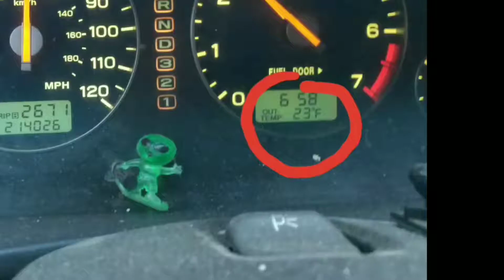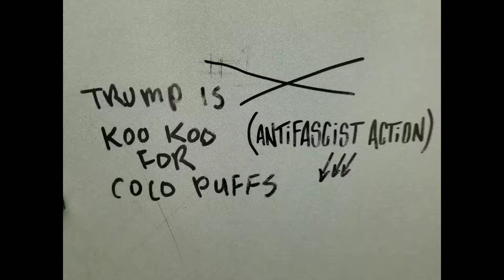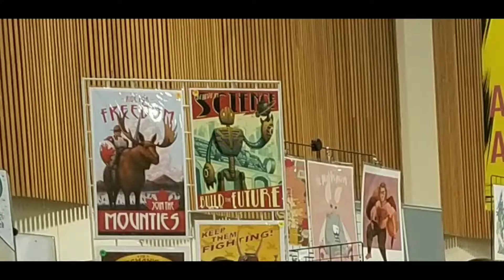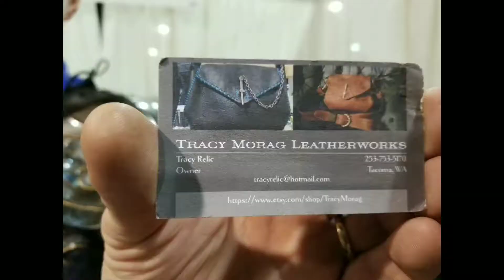Eucon Ho !(slide show)(mostly deadpool) trying out my new deadpool suit 11/11/18.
i take a trip to portland for mst3k live show .. and to eugen comic con ..with my  brother .. adventure weekend
yes alot of pics are of me in my suit..